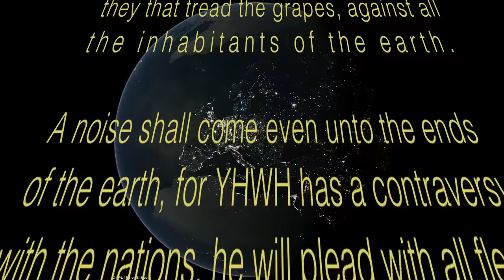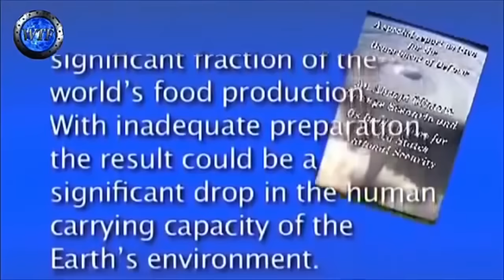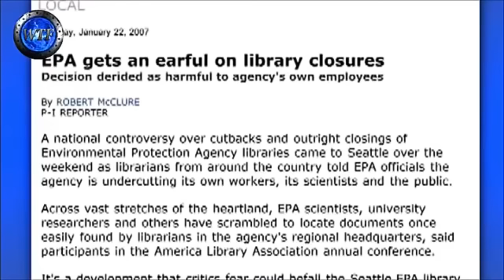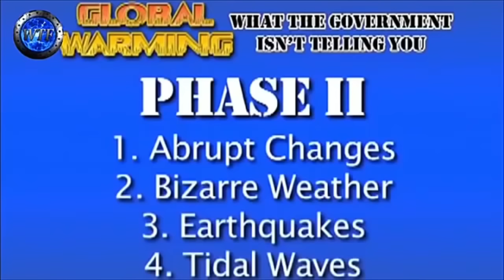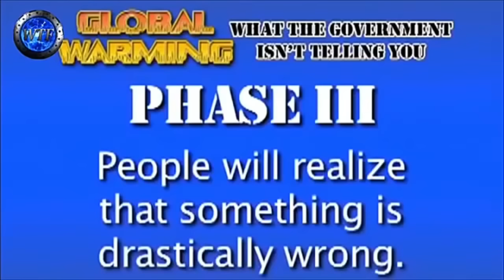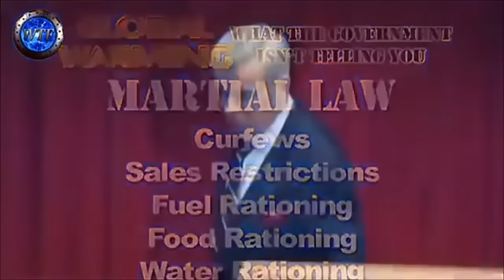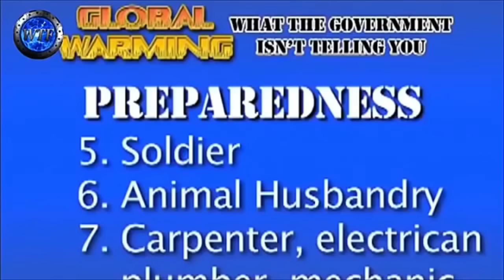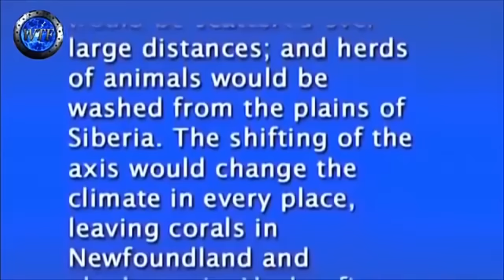POLE SHIFT HAPPENING! Retired Military Man FACTS Extinction Level Event!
Postal Address: KM470/9 Kaemebre, Ghana
Preferred method Via: Western Union

POLE SHIFT HAS BEGUN AS EARTH CHANGES INTENSIFIES NOW! .PLEASE WATCH AND SEE WHY… ..PLEASE REPENT & FOLLOW JESUS NOW!!!... 回复和评论耶稣！
PLEASE WATCH THIS VID TO SEE HOW CLOSE WE ARE TO THE COMING OF THE LORD!.. THE HOUR IS LATE NOW!!!. LET US COME TOGETHER ENCOURAGING ONE ANOTHER AND LIFTING EACH OTHERS MINISTRY UP AND NOT TEARING IT DOWN…BE PREPARED YT FAMILY…..STOCK UP ON NECESSITIES AS THE HOLY SPIRIT LEADS.

2 PETER 3: 3 Knowing this first, that there shall come in the last days scoffers, walking after their own lusts,
4 And saying, Where is the promise of his coming? for since the fathers fell asleep, all things continue as they were from the beginning of the creation.

A MUST WATCH VIDEO!..REPENT & FOLLOW JESUS NOW!!!... 回复和评论耶稣！
PRAY AND PLEASE SEEK THE LORD NOW MORE THAN EVER!
RAPTURE 2016年11月25日？
有趣的事实：1947年11月29日是以色列再次在联合国被认为是一个国家的日期。 70年后×360天= 25,200天。 1947年11月29日+ 25,200天= 2016年11月25日!!!视频在这里
WAKE UP FAMILY!
PRAY, PRAY, PRAY!!!. GOD IS WARNING US NOW…….JESUS IS COMING SOON…..ROMANS 13:11-14 NOW……….BE IN THE LIGHT OF CHRIST JESUS OF NAARETH AND NOT IN DARKNESS….PLEASE….PLEASE…..PLEASE…….REPENT & FOLLOW JESUS NOW!!!
IST约翰一书1：9如果我们承认我们的罪，他就是忠诚的，只是赦免我们的罪，洁净我们的一切不义。
Más
IST yuēhàn yī shū 1:9 Rúguǒ wǒmen chéngrèn wǒmen de zuì, tā jiùshì zhōngchéng de, zhǐshì shèmiǎn wǒmen de zuì, jiéjìng wǒmen de yīqiè
罗马书10：9-139你若认罪耶和华你的口，耶和华必相信你的心，使神从死里复活，你必得救。
10因为心中的人相信公义;并用口供供给救恩。
11因为经上说，凡相信他的，不必羞愧。
12因为犹太人和希腊人之间没有区别：因为一切的主都是富足的，给所有呼召他的人。
13因为凡呼求耶和华的名的，必得救。
10因为心中的人相信公义;并用口供供给救恩。
11因为经上说，凡相信他的，不必羞愧。
12因为犹太人和希腊人之间没有区别：因为一切的主都是富足的，给所有呼召他的人。
13因为凡呼求耶和华的名的，必得救。
Salvation Prayer
Dear Jesus, I know I am a sinner. I pray that you will forgive me for all of my sins, that you will come into my heart and be my Lord, the savior of my life. I confess that you died on the cross to save me from my sins and I am committed to turning away from those sins. I ask that you fill me with your Holy Spirit so that I can be born again. I ask that you give me the strength and abundant faith to overcome any and all attacks by the enemy, including my desire to sin so that I may serve you completely. I pray that you will give me discernment so that I may know all things that are truth, and the knowledge acquired from reading your Word. Use me this day as I am a willing vessel Lord, in leading others to your kingdom. Wash me as white as snow. Put a hedge of protection around me as I go forth in doing your will. Thank you Jesus for saving me, as I know that only through my faith in you that all this is possible. Amen!
救世祷告
亲爱的耶稣，我知道我是一个罪人。我祈求你原谅我所有的罪，你将进入我的心，成为我的主，我的生命的救主。我承认你死在十字架上，以救我脱离我的罪，我致力于摆脱这些罪。我要求你用我们的圣灵充满我，使我能够重生。我要求你给我力量和丰富的信心，克服敌人的任何和所有的攻击，包括我的罪恶欲望，以便我可以完全服务你。我祈求你能认识我，使我能知道一切真理的事，以及从阅读你的话所得到的知识。使用我这一天，因为我是一个愿意的船主，领导别人到你的王国。洗我像雪一样白。当我在做你的意志的时候，在我周围放一个保护的对冲。谢谢耶稣救我，因为我知道，只有通过我对你的信，这一切都是可能的。阿门！

D O N O T T A K E A C H I P OR T A T T O O
NOT BE DECEIVED OR LET ANY MAN DECEIVE YOU!